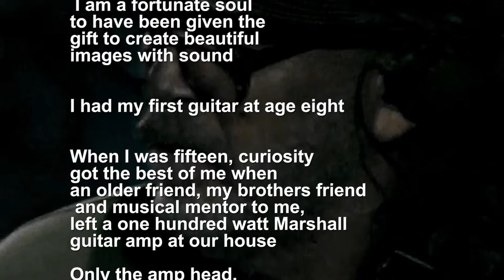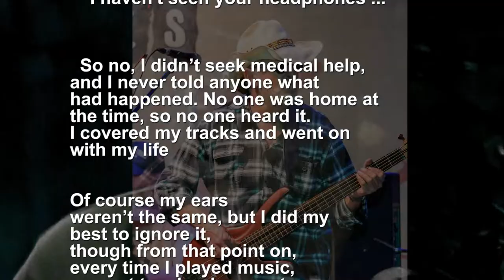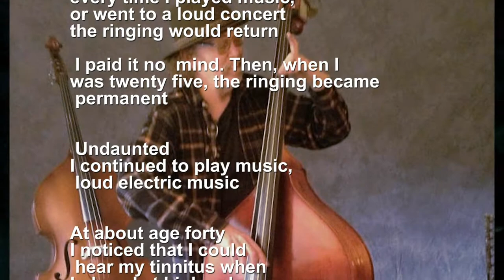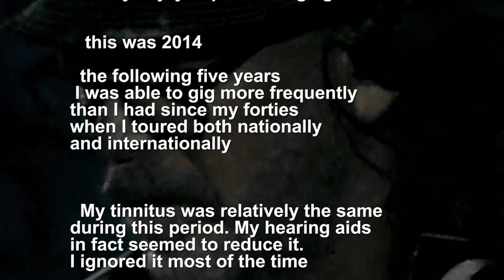How I got Tinnitus in less than a second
If anyone ever leaves an amp head at your house with no speakers,
and you happen to own a nice pair of headphones ..
DON'T EVEN THINK OF IT!!